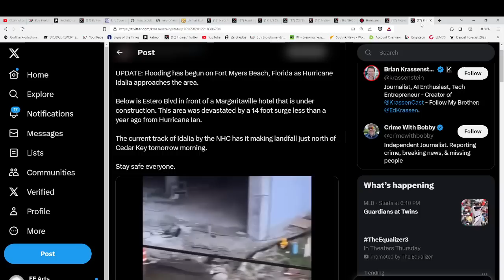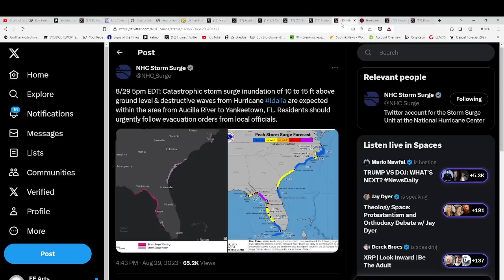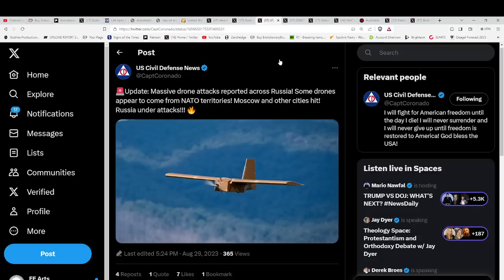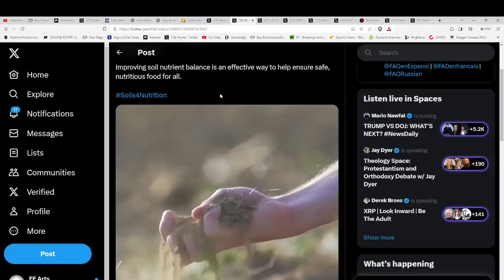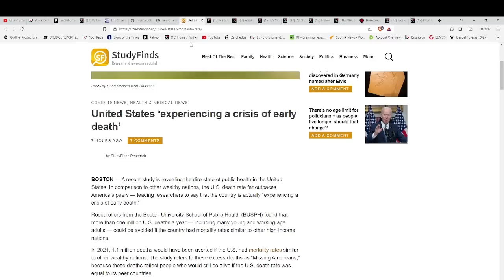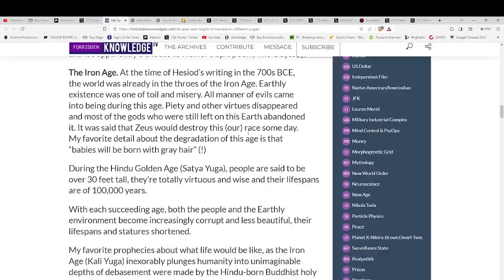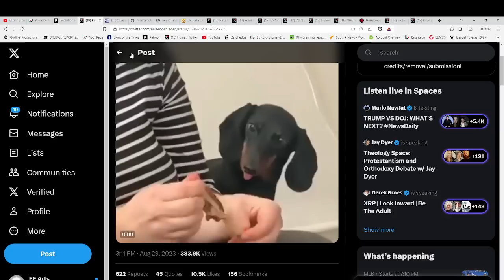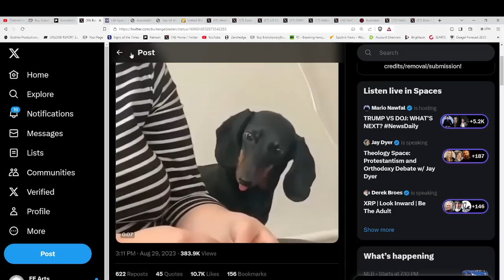HURRICANE IDALIA AIMS AT FLORIDA CATASTROPHIC STORM SURGE EXPECTED FEMA PREDEPLOYED*CRISIS OF DEATH*